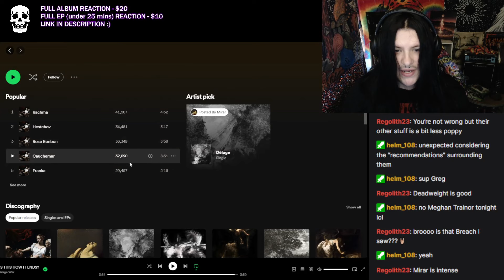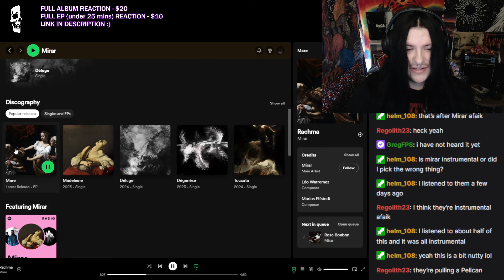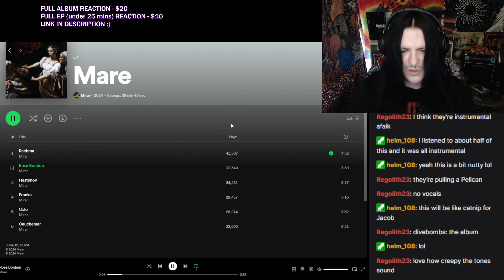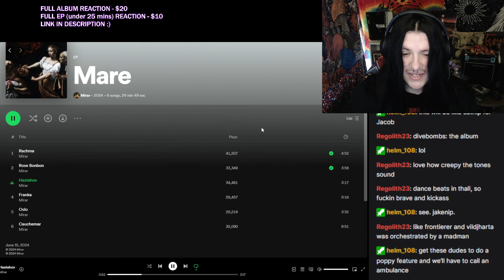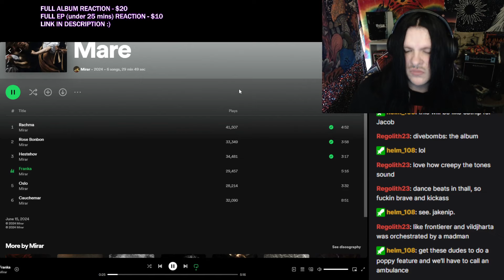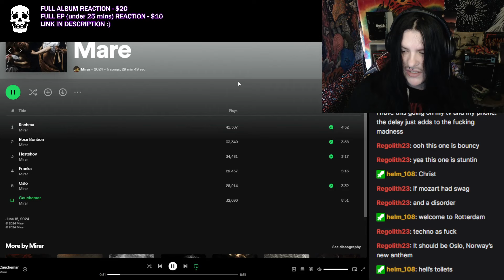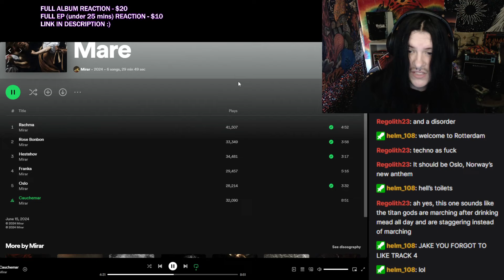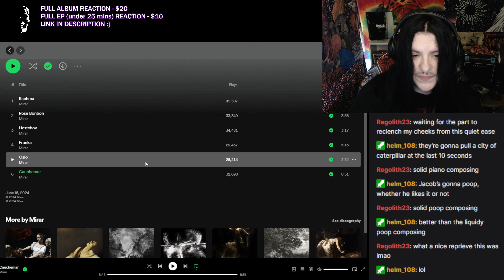LOSING MY SH*T. Mirar - Mare | Full EP Reaction! (THALL)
Full Album Reaction - $20
Full EP Reaction (under 25 mins) - $10

Paid reactions will likely be streamed live on Twitch unless I am asked specifically to make a video for it :)